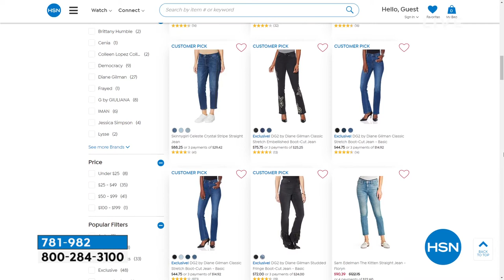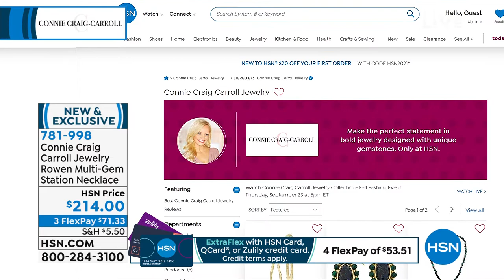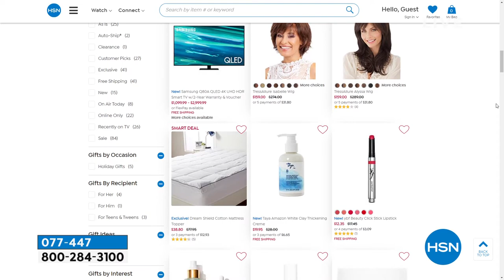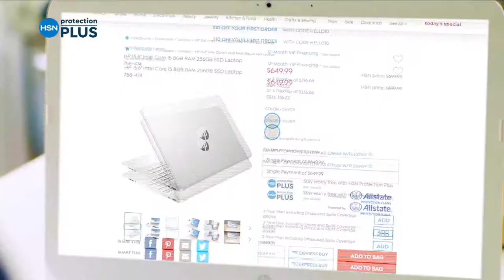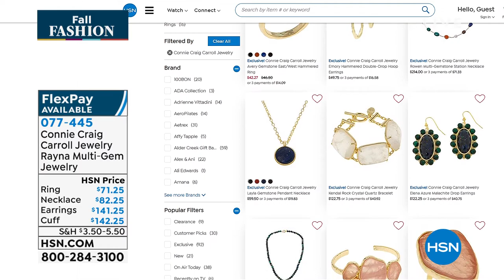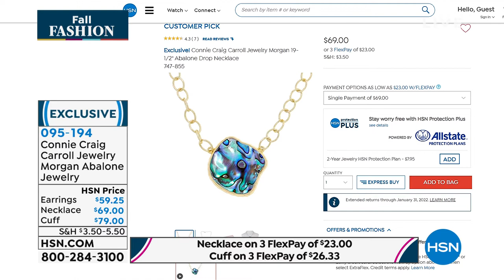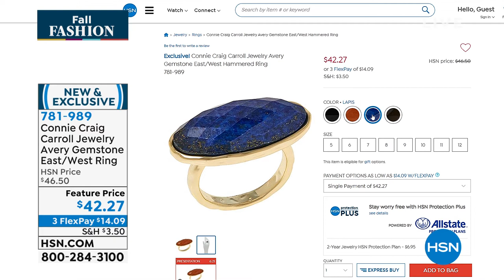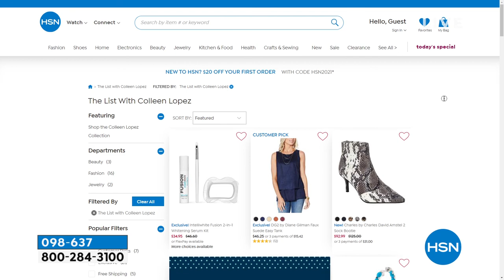HSN | Connie Craig Carroll Jewelry Collection- Fall Fashion Event 09.23.2021 - 05 PM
Discover a unique jewelry collection from Connie Craig Carroll.